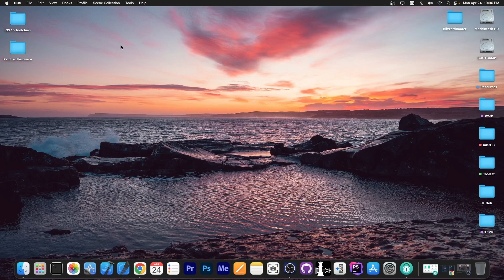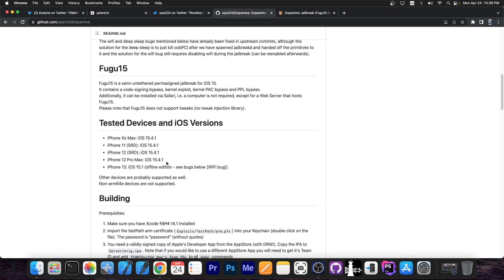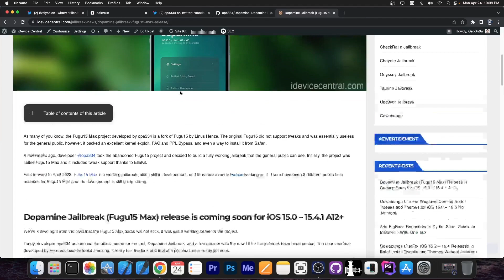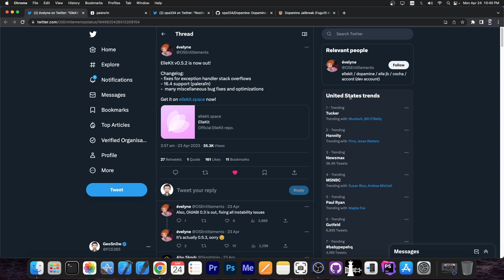iOS 15.0 - 16.4 JAILBREAK News: ElleKit TWEAKS Injector MAJOR Stability Update RELEASED! Update Now!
▶ Grab AnyUnlock to fix forgotten Apple ID, MDM, Screen Lock, and more

Today we have some great news for those of you who are using ElleKit or a jailbreak powered by ElleKit such as Fugu15 Max (Dopamine Jailbreak). There has been an important update released which includes several fixes and improvements for stability and error handling. If you are using ElleKit, you should go ahead and update it to version 0.5.3.

Jailbreaks like Dopamine Jailbreak only work up to iOS 15.4.1 on A12+ devices, but ElleKit was updated to support even iOS 16.4 (for palera1n jailbreak), so it looks like rootless jailbreaking thrives.

~ GeoSn0w